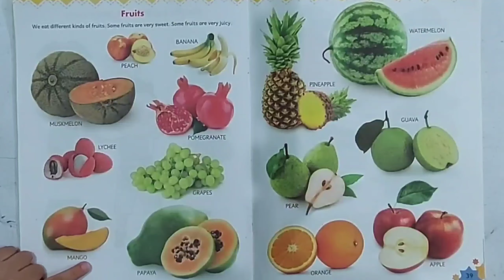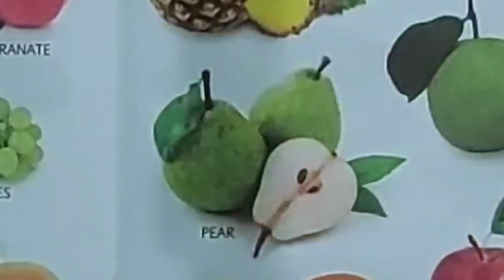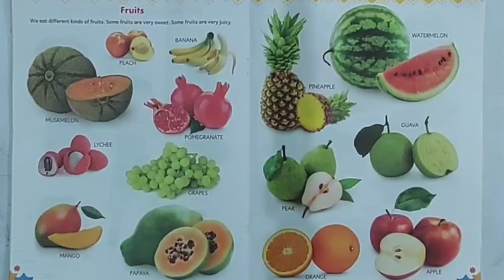Fruits Name with Spelling in Hindi and English | LKG UKG Class Oral Practice | फलों के नाम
Fruits Name with Spelling | LKG UKG Class Oral Practice

Fruits name,
Name of fruit,
India fruit,
Fruit names in hindi,
फलो के नाम ,
फलो के नाम हिन्दी भाषा में ,
फलो के नाम अंग्रेजी भाषा में
फलो ,
fruits name in english.
fruits name kids.
fruits name spelling.
fruits names learning for kids.
fruits names hindi to english.
fruits names in english with pictures.
fruits names.
fruits names in hindi.
fruits names fruit names.
fruits names and vegetable names.
fruits names all.
fruits names a to z.
fruits names and image.
fruit names and pictures in english.
fruit names a-z.
fruits names and pic.
fruit names and pictures.
baby fruit names.
fruit names for children in english.
fruit names for children.
learn fruit names and colors.
learn fruit names and colours.
fruit names download.
dry fruits names.
fruits names english.
fruits names english and hindi.
fruits names for kids.
fruits names funny.
fruits names from a to z.
fruits names for birds.
fruits names for babies.
fruits names from a-z.
fruits names games.
fruits names hindi.
fruits names hindi mai.
fruits names in hindi with images.
fruits names in arabic.
fruits names in french.
fruits names in urdu and english.
fruits names kids learning.
fruits names kannada to english.
fruits  names list.
fruits names list in english.
learn fruit names.
new fruit names.
nursery fruit names.
names of fruit.
fruit names poem.
fruit names with pictures for children.
fruit names with pictures.
fruit names with pictures for kids.
fruit names rhymes.
stupid fruit names.
fruit names vine.
fruit names video.
fruit and vegetables names.
fruit names with pictures for children in hindi.
fruit names without the letter a.
fruit names with spelling.
fruit names with pictures in english.
fruit names with alphabets.
fruit names with images.
fruit names youtube.